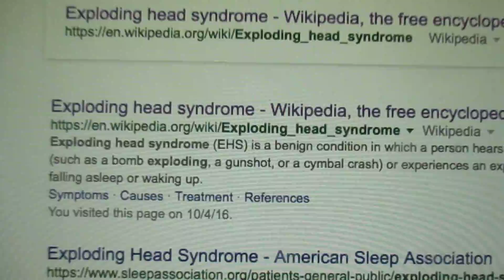Electric Surge To Brain When Falling Asleep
This started happening to me and I was a bit freaked out, but I have since found out that it happens to many people of all ages. An electric surge through the brain right when you're about to fall asleep. What is your experience with this? Discuss below.

INFO:

PATIENT.INFO:
Electric/Energy surge to brain when trying to fall asleep.

E PAIN ASSIST:
What is Exploding Head Syndrome